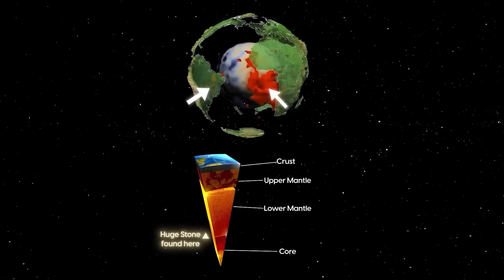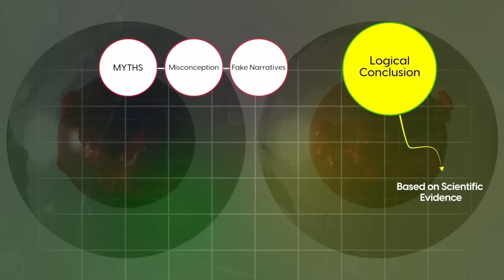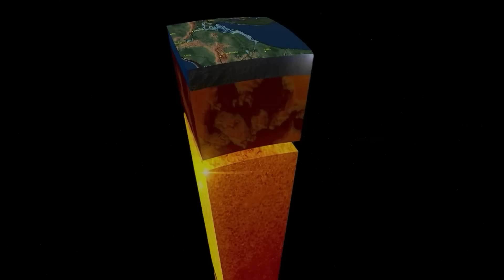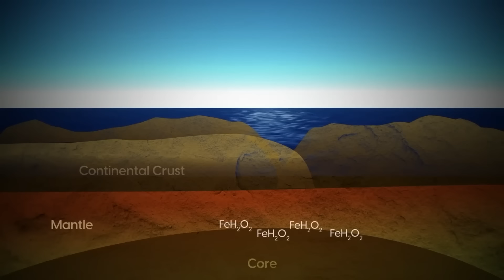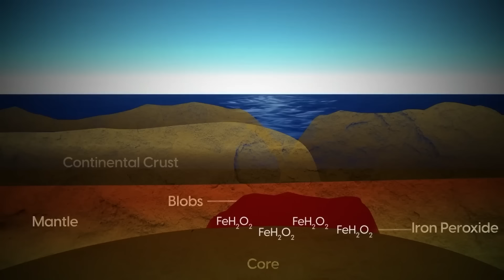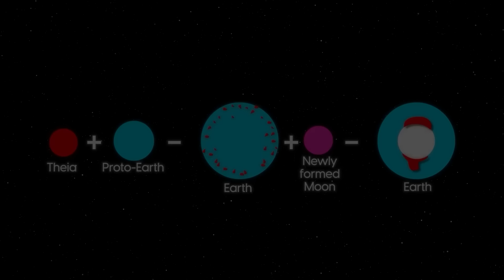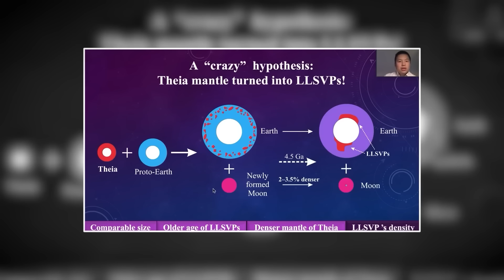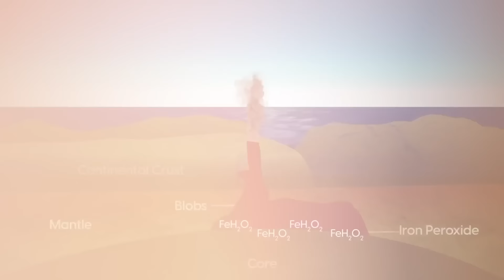BIG DISCOVERY! HIDDEN PLANET Found INSIDE EARTH